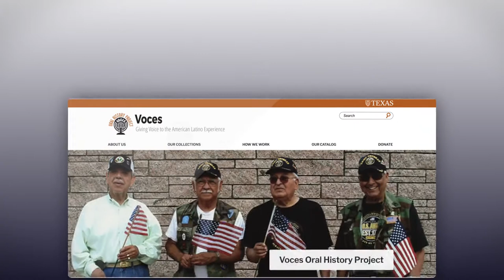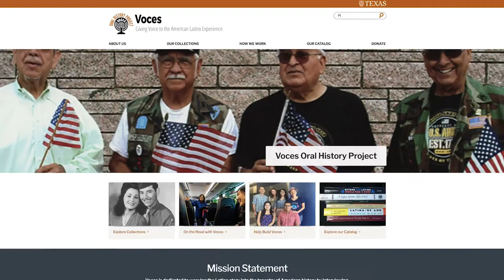Letting History Speak For Itself Voces Oral History Project